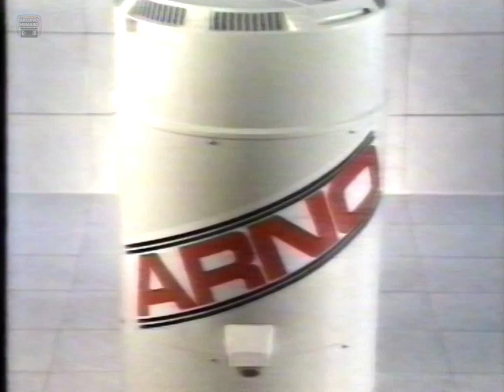Publicidades de ATC - 1992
Por favor considera colaborar con donaciones para continuar compartiendo material.

Espacio publicitario, tandas publicitarias, propagandas, publicidades, comerciales de ATC (Argentina Televisora Color). De los 90. Años Noventa.

S2023
181